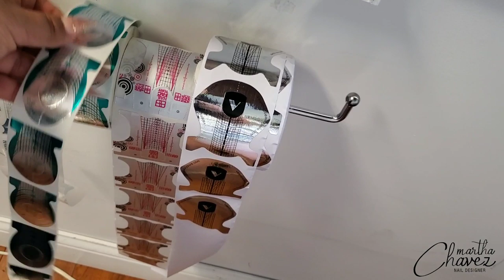NAIL ROOM TOUR | MI ESTUDIO DE UÑAS 💅💅💅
Tienda Online Muchos Productos Súper Bonitos. Utiliza Mi Cupon👉 Martha01

VALENTINO "Ambassador" Utiliza Mi Código-Martha Para Un 10%off En Tu Compra

Mano De Silicon De "Red Iguana"

Silicones Para La Mano

LIARTY 1200pcs (50 Sheets) Nail Glue Sticker Adhesive Double Sided False Nail Gel Tape Tabs Transparent Fake Nails Tips